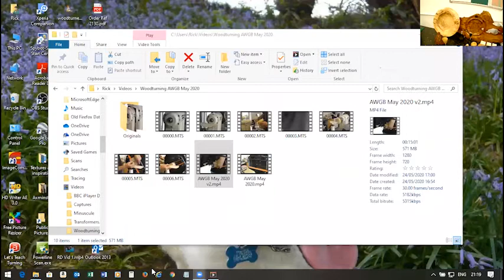Rick Dobney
Rick gives us an introduction to his off centre turning jig